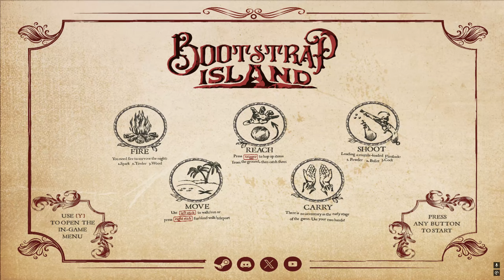Új királya van a szigetnek Api ! Meg a kincs!/Bootstrap Island VR #22